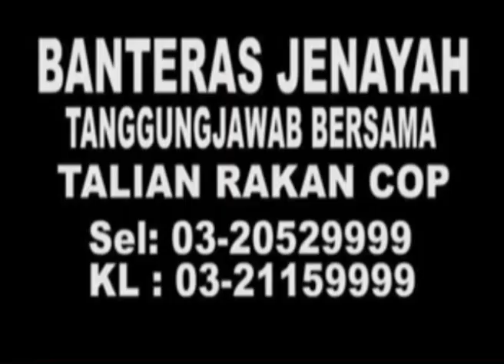MKL Crimedesk | Sindiket curi kereta Toyota Hilux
5 INDIVIDU YANG LIGAT DALAM SINDIKET CURI KERETA AKHIRNYA DIBERKAS BERSAMA 20 BUAH TOYOTA HILUX DAN SEBUAH MINI AUSTIN MORRIS BERNILAI 1 PERPULUHAN 2 JUTA RINGGIT.

KESEMUA RAMPASAN INI DITEMUI DALAM SERBUAN DI SEBUAH PREMIS PENYIMPANAN KERETA TERPAKAI DI BANDAR KINRARA IBU NEGARA PADA KHAMIS LEPAS.

KETUA POLIS KUALA LUMPUR DATUK SERI MAZLAN LAZIM BERKATA SEMAKAN MELALUI JPJ KE ATAS KENDERAAN TERBABIT MENDAPATI 6 BUAH KENDERAAN PACUAN 4 RODA ITU TIADA REKOD DALAM SISTEM.

11 BUAH LAGI DIDAPATI NOMBOR ENJIN DIGANGGU.

MANAKALA SELEBIHNYA DILAPORKAN DICURI DI MACHANG, BATU 9 CHERAS, DAMANSARA DAN SRI PETALING.

 HASIL SERBUAN ITU.. POLIS TURUT MERAMPAS 21 GUGUS KUNCI DAN 4 BUA TELEFON BIMBIT.

KESEMUA TANGKAPAN BERUSIA 41 HINGGA 63 TAHUN MEMILIKI PELBAGAI REKOD JENAYAH LAMPAU.

ANTARANYA KES DADAH, CURI KENDERAAN DAN SEORANG DARINYA PERNAH DITAHAN DI BAWAH PERINTAH SEKATAN AKTA PENCEGAHAN JENAYAH POCA.

SUSPEK MASIH DIREMAN DAN DISIASAT DI BAWAH SEKSYEN 379 A KANUN KESEKSAAN DAN SEKSYEN 413 KANUN KESEKSAAN.